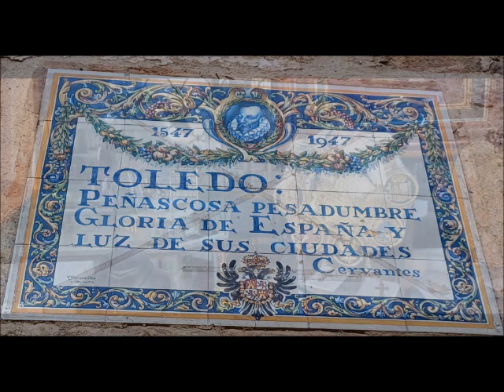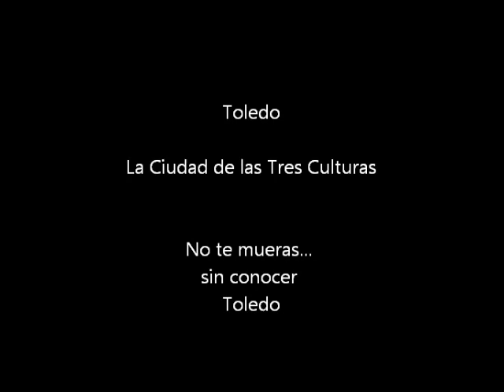Toledo Tour Patrimonial y Cerámico (Feb 23)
Aquí tienes los enlaces:

GUÍAS TURÍSTICAS, RUTAS, MONUMENTOS Y PUEBLOS DE TOLEDO CON "ENCANTO" - Blog Cultural

Pueblos de Toledo (Guías Turísticas, Rutas y lugares de interés)
"BLOG CULTURAL" DE LA PROVINCIA DE TOLEDO. Información, Fotos, Vídeos, y Enlaces.

Provincia de Toledo (Pueblos con mucho "encanto" - Blog Cultural

PUEBLOS DE TOLEDO CON "ENCANTO" ("Blog Cultural")
INFORMACIÓN TURÍSTICA (HISTORIA, LUGARES, MONUMENTOS, TRADICIONES, FIESTAS...)

YouTube  (1.004 Vídeos subidos “originales”):
Canales:
- DAVID MIGUEL
- DAVID M.R.
- David Miguel Rubio
- David Miguel

Provincia de Toledo - Turismo